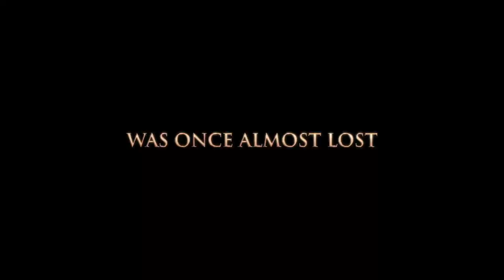'Sauvage/Wild' Hits Theaters, Bernadette Peters Live in South Florida & More!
Host Shawn Palacious recaps Miami Beach Gay Pride 2019 and dishes on the hottest cultural events, appearances and live performances in South Florida, including the Pompano Beach Fine Food & Wine Celebration, Robert Klein live at Boca Black Box, the 5th Annual Art & Soul Event, "Shen Yun,"  Brazilian music legend Sergio Mendes, "Game Of Thrones" Final Season, Kevin Nealon live at Palm Beach Improv,  and the Top 3 picks of the week.